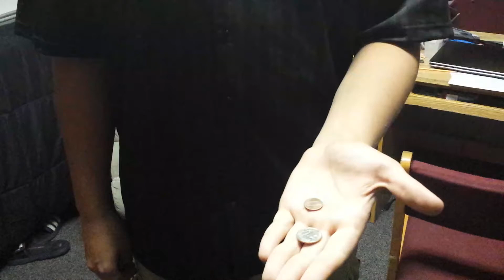Kid turns into crow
Orange magic trick. May cause unwanted side effects.